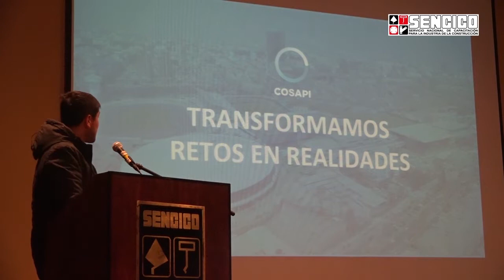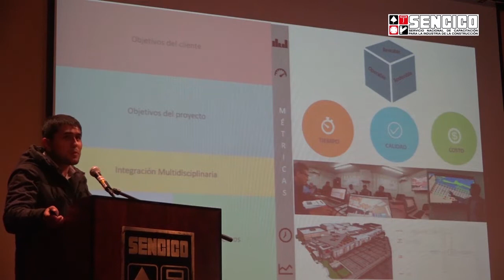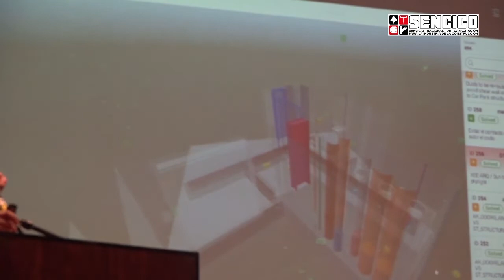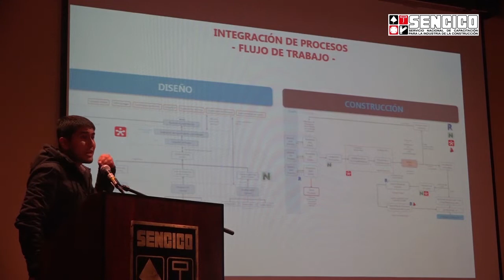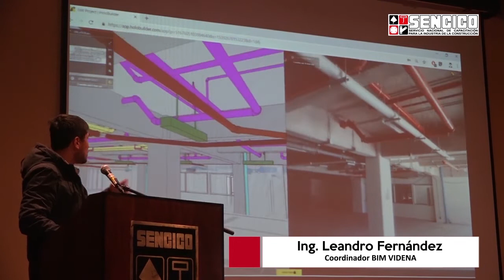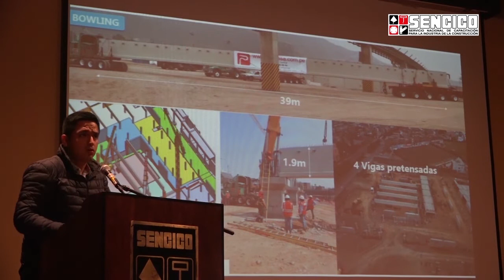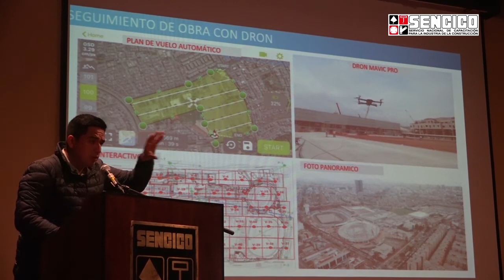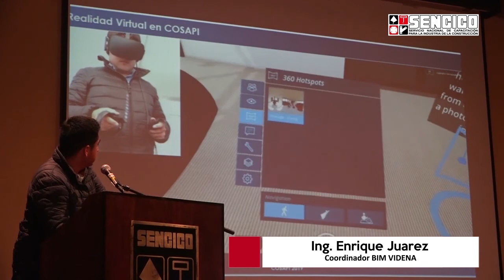IPD/VDC/BIM en la construcción de la VIDENA, por los Ings. Leandro Fernández y Enrique Juárez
¿Cómo se aplicaron las diversas metodologías como IPD/VDC/BIM en el diseño y la construcción de la VIDENA para los Juegos de Lima 2019? Los coordinadores BIM de la VIDENA, los Ings. Leandro Fernández y Enrique Juárez, nos explican.

Esta presentación se realizó en el Congreso "Tranformando retos en realidades: Integrando NEC, BIM, VDC y LEAN en la entrega integrada de proyectos (IPD) - el caso de los Panamericanos Lima 2019", organizado por Sencico en septiembre de 2019 en Lima, Perú.